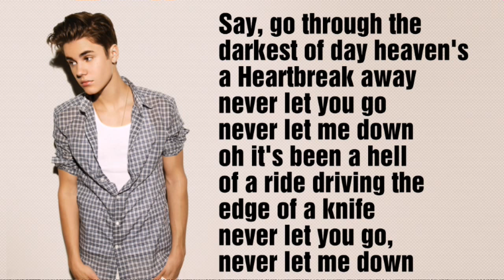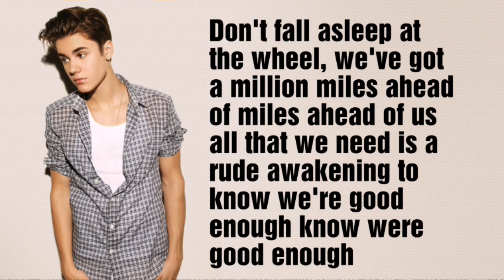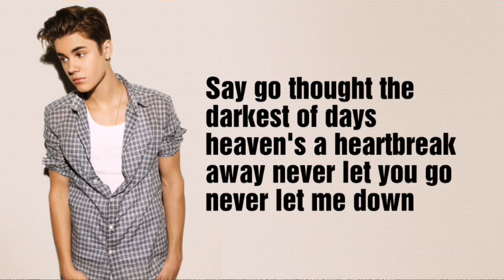Let me love you lyrics